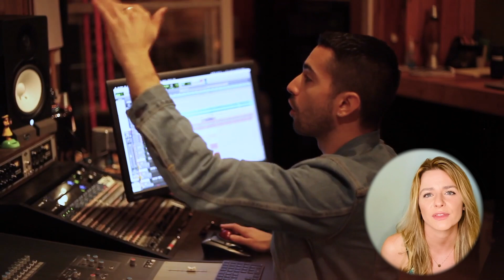Coming Out For Love | Contestants 5-8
Here is a Sneak Peek of contestants 5-8 of Coming Out for Love!

Coming Out for Love is a new reality dating show from award winning LGBTQ filmmaker Nicole Conn in association with Just Jo Productions and Pelican Films.

The 16-episode series will feature 16 queer women living together and participating in emotional and physical challenges to compete for weekly keys that unlock the heart of influencer and activist Amber Whittington.

Hosted by LGBTQ+ icon and actress Jessica Clark, who is also a producer for the show.

Coming Out for Love will premiere on Valentine's Day. The next four contestants will be announced next Saturday.

SOCIALS
COFL Show: